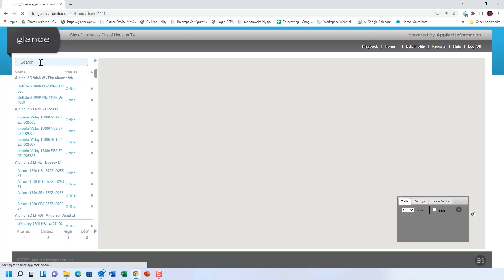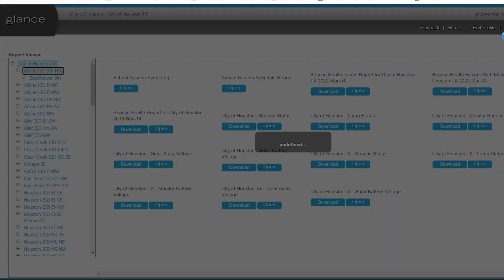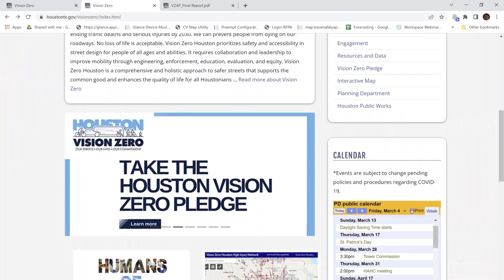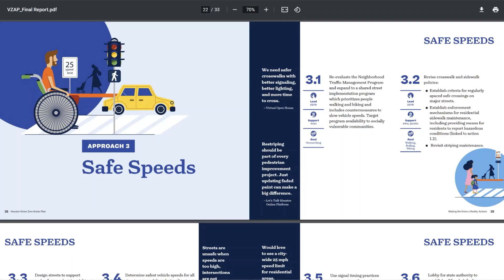Improving Street Safety at Houston Public Works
Find out how Houston Public Works uses advanced traffic control technologies to improve the efficiency of their roadways and safety in their community. With the help of AI, Houston Public Works can now remotely monitor and maintain their traffic devices in real-time on the Glance platform.

Get more information about our Glance platform at appinfoinc.com today!

Syncid:
MB016DZSVK8NWDU